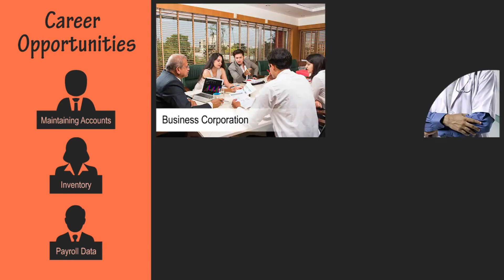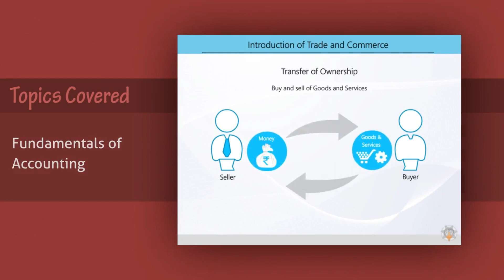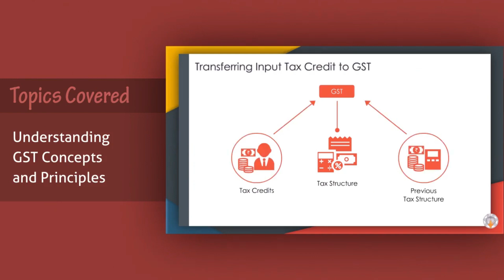KYP में नया कोर्स 💻- BS CFA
Hello Guys !! KYP introduce a new course which named is BS-CFA (Bihar State Certificate in Financial Accounting). This is really a good course for those students who searching  job after 12th.